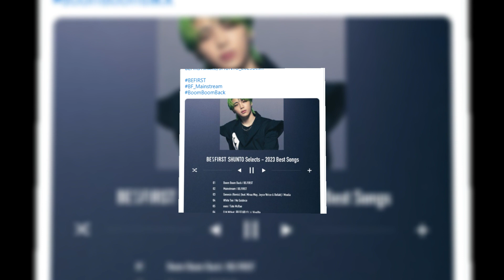BE:FIRST SOTA・SHUNTO・MANATOの音楽プレイリスト：ルーツと独自性の融合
このビデオでは、BE:FIRSTのSOTA、SHUNTO、MANATOの個性的な音楽プレイリストに焦点を当てます。彼らの音楽のルーツとその独自性が、どのように調和して表現されているのか、詳細に紐解きます。SOTAの繊細な音楽センス、SHUNTOのエネルギッシュなスタイル、MANATOの独創的なアプローチが、それぞれのプレイリストを通じてどのように表現されているのかをお伝えします。

彼らの音楽がどのように形成され、進化してきたのか、そしてそれが彼らの独自の音楽性を生み出しているのかを探求します。各アーティストの楽曲の魅力的な特徴や、彼らが受けた影響についても掘り下げ、彼らの音楽的な旅路に触れます。

このビデオでは、BE:FIRSTのメンバーがどのように自分たちのアイデンティティを音楽に昇華させているのか、その興奮と深さをご覧いただけます。彼らの音楽の裏側に迫り、彼らの独創性とルーツを探求する貴重な機会です。